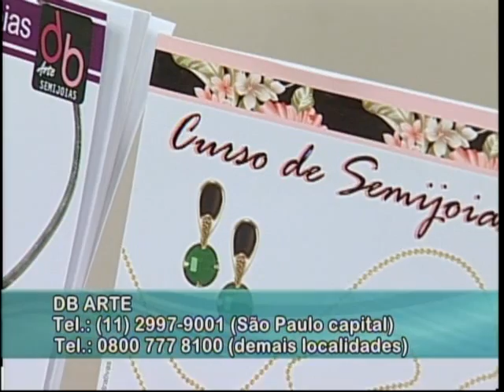Programa Arte Brasil com Cláudia Wada e Heloisa Aghazarian - 25/04/2013